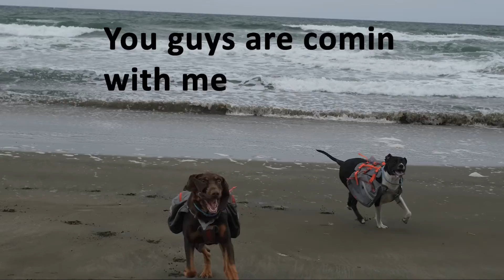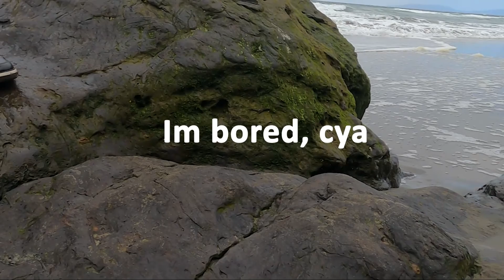GoPro HERO9 on Dog | THE ADVENTURE OF CHLOE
We strapped a GoPro HERO9 on our dog Chloe and were able to see her POV while exploring the beach!

Intro: Snake on the Beach - Nico Staf.mp3
Background: Sonatina No 2 in F Major Allegro - Joel Cummins.mp3